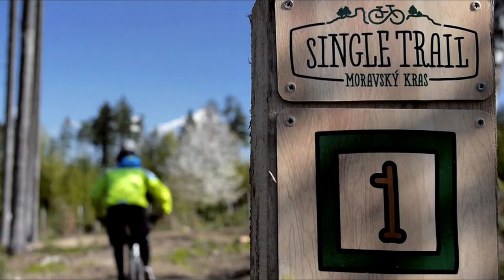Singltraily Moravský kras- Nový úsek v Jedovnici.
V dnešním videu vám ukážu, jak se změnil trail číslo dva, a jak vypadá letos okruh číslo tři na singletrailech Moravský Kras. Přednedávnem proběhla v Jedovnici rekonstrukce okruhu číslo dva, takže jsem vám to detailněji ukázal zkrz video.

Informace o videu ℹ️:

Natočeno GoPro Hero8 Black📷.
Sestříháno v Shotcut💻.